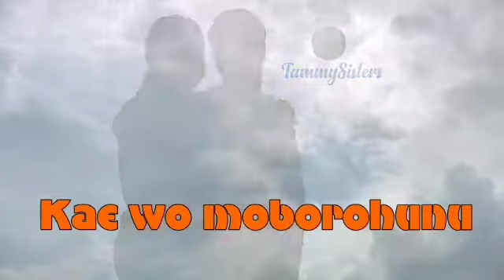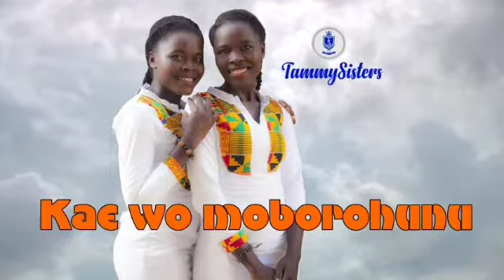TammySisters - Kae wo Moborohunu (Have mercy on us)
From the Ɛmpere wo ho album comes another one titled Kae wo moborohunu.